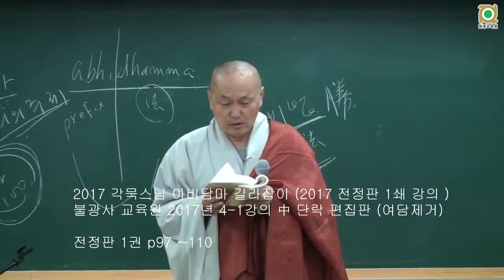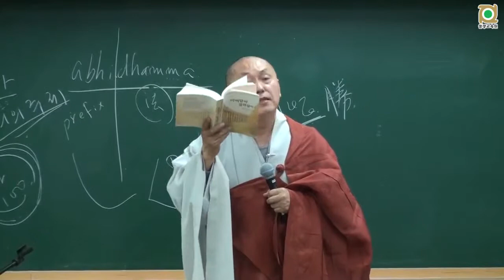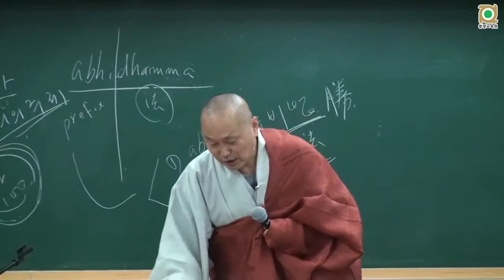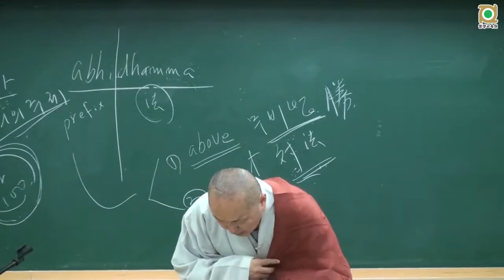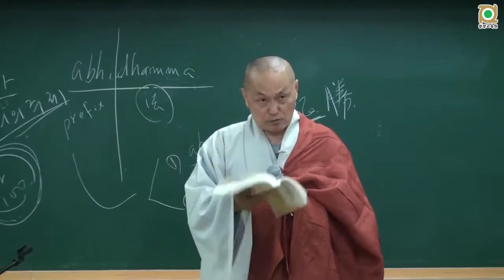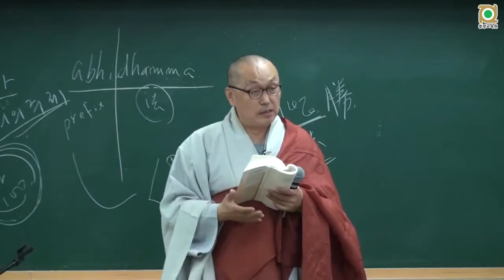아비담마 길라잡이 - 15 제1권 p101 제1장 마음의 길라잡이 – 네가지 구경법